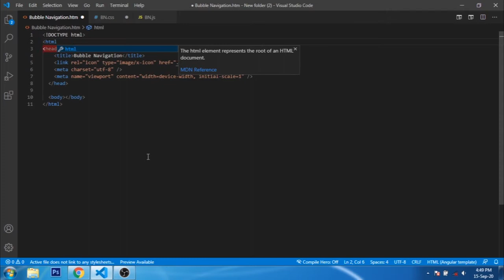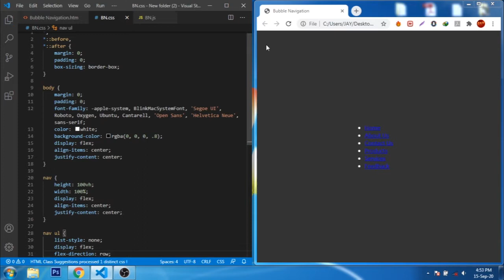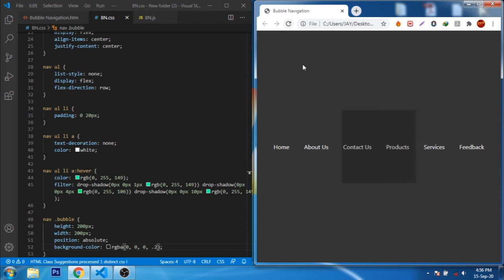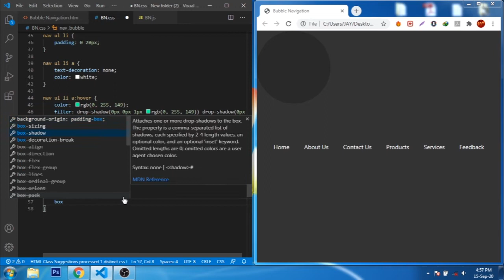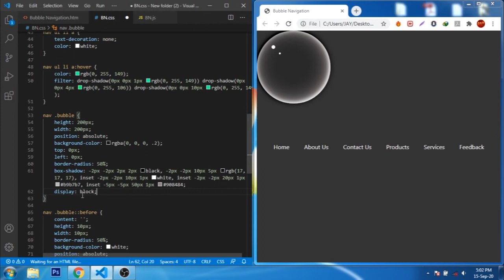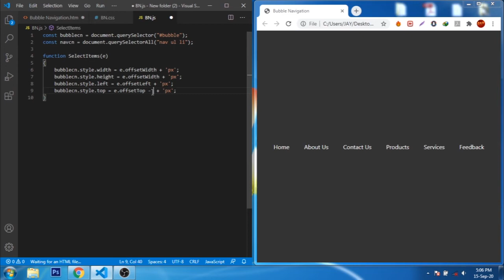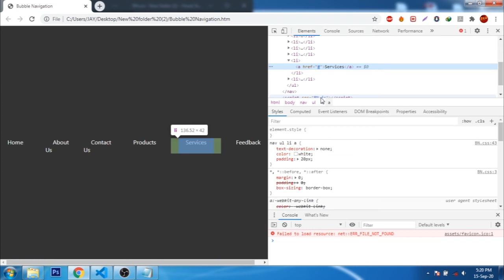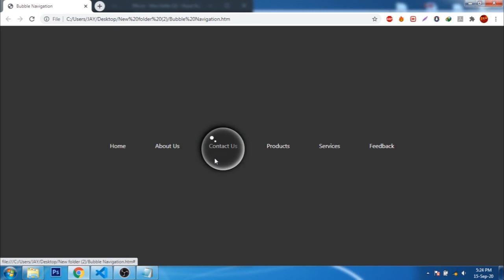Realistic bubble navigation in html css and javascript || HTML and CSS tutorial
Hello guys,
In this video I will show you how you can create a realistic bubble navigation bar in HTML, CSS and JAVASCRIPT. You can see the cool reflection on bubble. The size of bubble changes according to the length of link and it has a wiggle effect while moving.